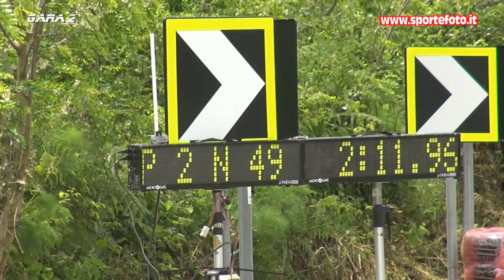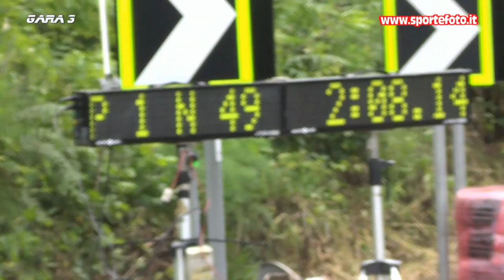Giuseppe Modaffari - 1` Minislalom di Bagnara Calabra (RC) 21-05-2023